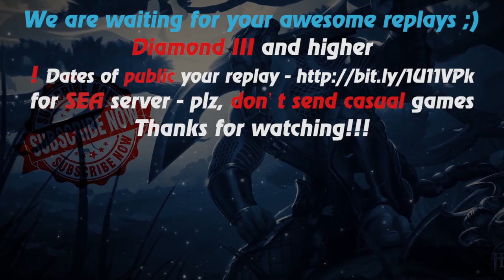HoN - Fun not for Pyro - Gauntlet - 🇸🇪 BigSilver Diamond II